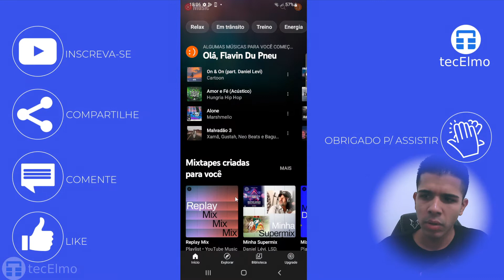Como VER música que DEI LIKE no YOUTUBE MUSIC - TecElmo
Neste vídeo ensino a como ver todas as músicas que você deu like no aplicativo YouTube Music de maneira fácil e rápida... Saiba mais

👑 SEJA MEMBRO

⚡ EQUIPE

Thumbnail: Elmo

📌 NOTA